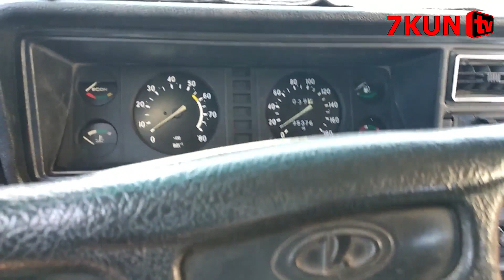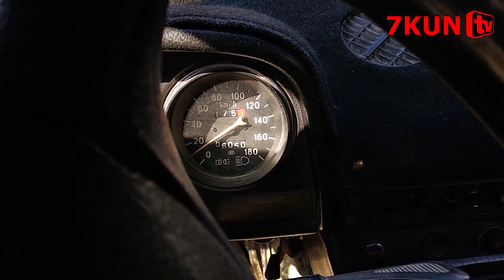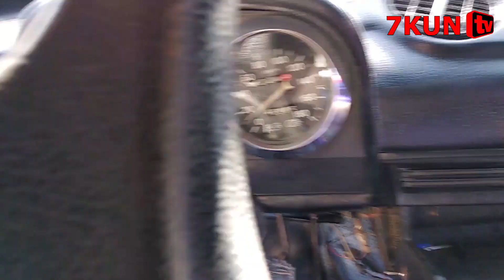TICO Сураганлар Хаммаси бор Карши Мошина Бозор|Qarshi moshina bozor 2-Qism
TICO Сураганлар Хаммаси бор Карши Мошина Бозор